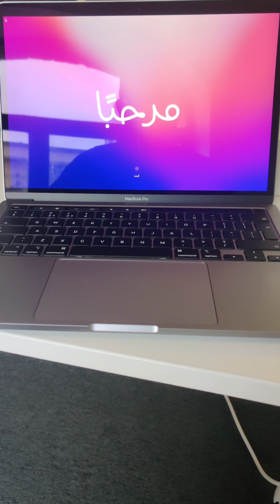My Office Vlog uk officejob parttimejob ukvlogs sub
My Office Vlog uk officejob parttimejob ukvlogs sub ‎@Lijuvibes